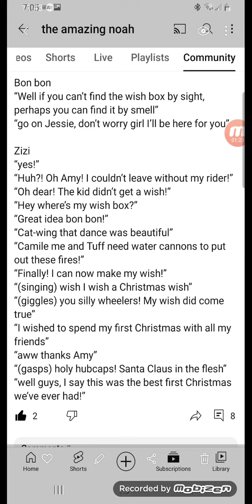Zizi's voice lines For @theamazingnoah4160 ❤❤